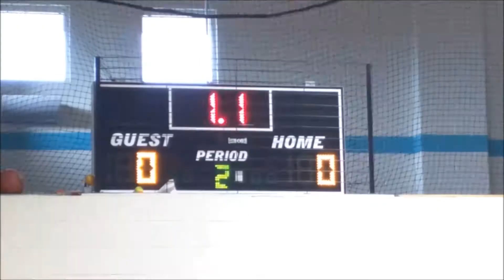Millburn's next Ross Gang?